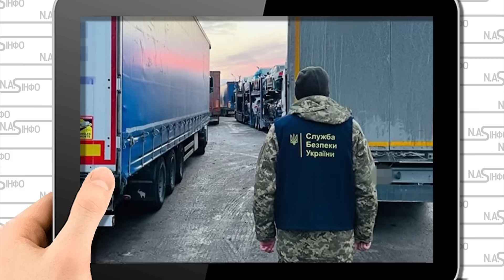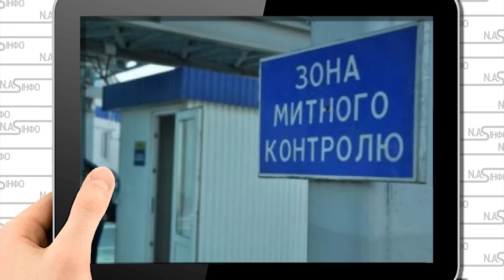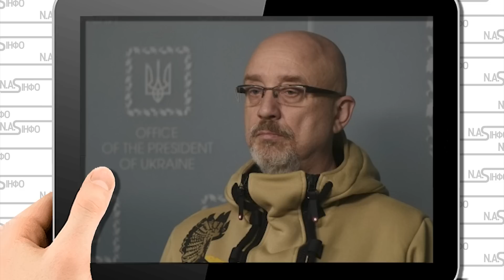10 хвилин тому! Увіравилсь - Резніков потух - мільйони доларів. Сейфи тріщать від грошей. Спецназ